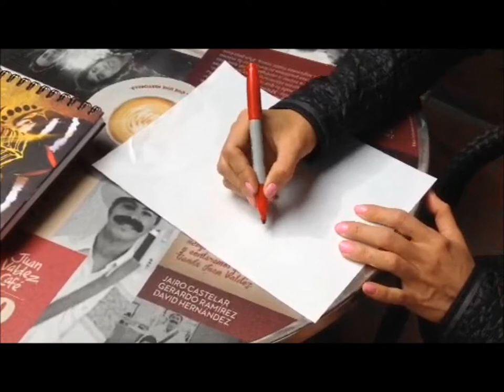Isa Estrada "Yo también apoyo a los artesanos colombianos... y tu?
Famosos apoyan las artesanías colombianas, 50 años AdC YoApoyoalosArtesanosColombianos... y tu?